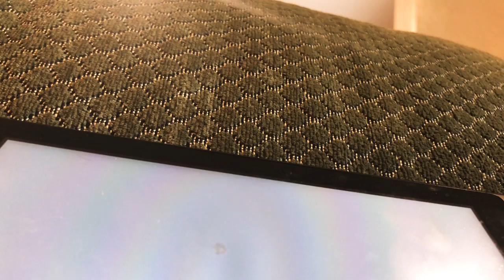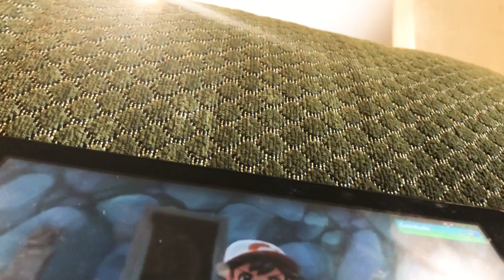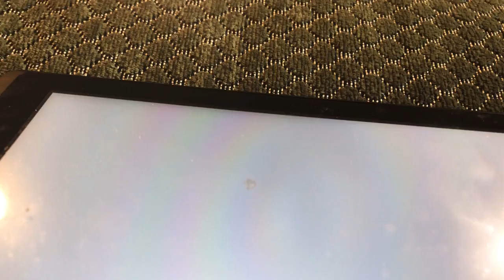I beat the gym with my friend